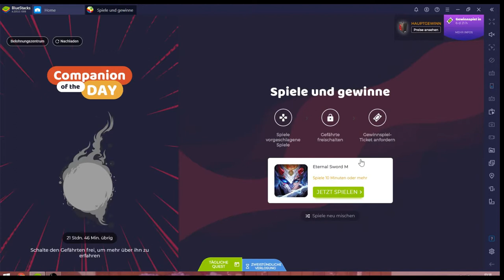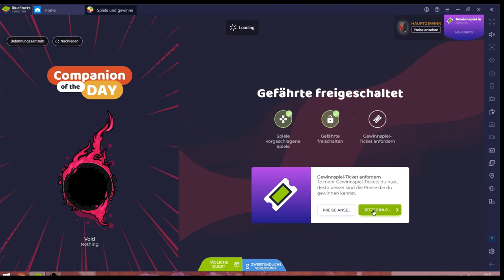ESM #29.06 JndT [XL] (BlueStacks)